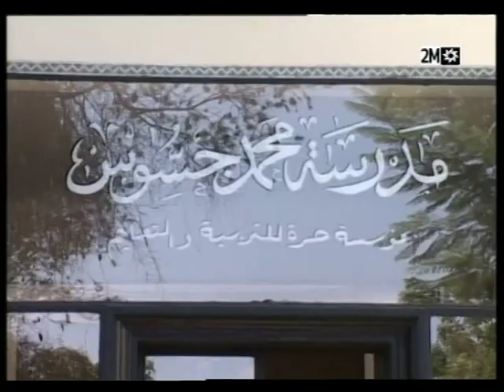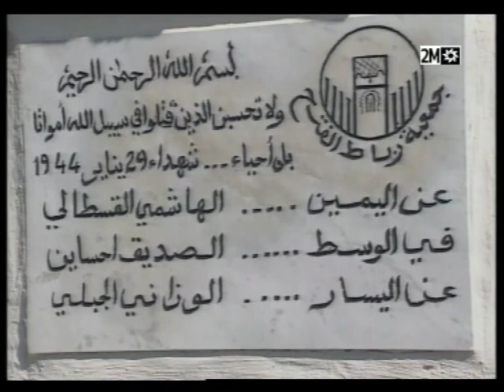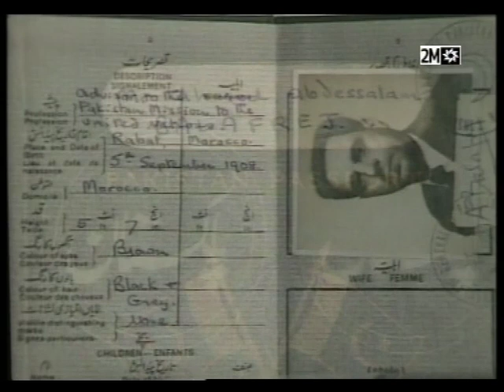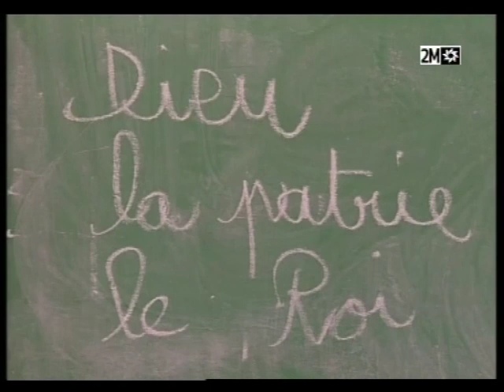AB 2M2005_01_Title_02(1)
Cette vidéo traite de AB 2M2005_01_Title_02(1)